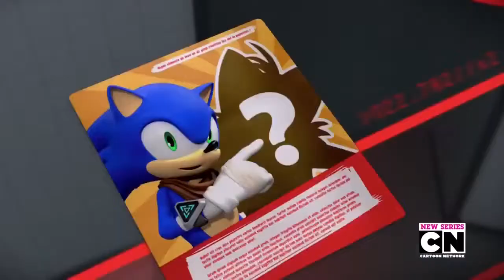Sonic Boom: Episodes 1 and 2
Just enjoy !